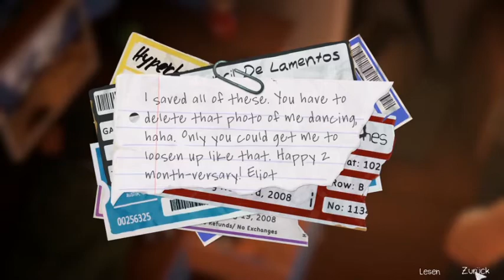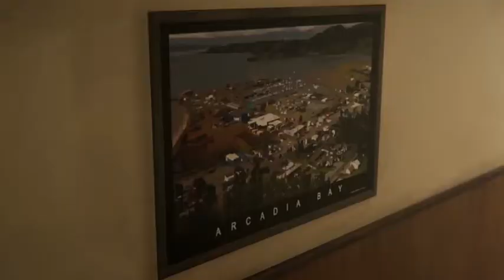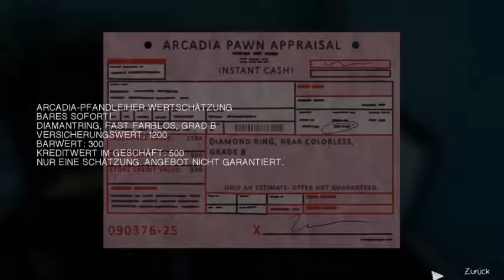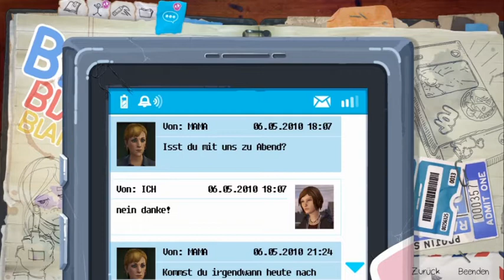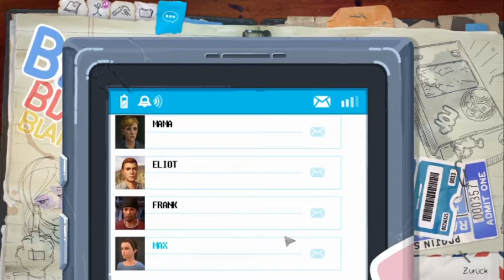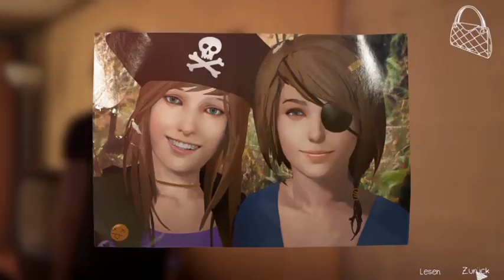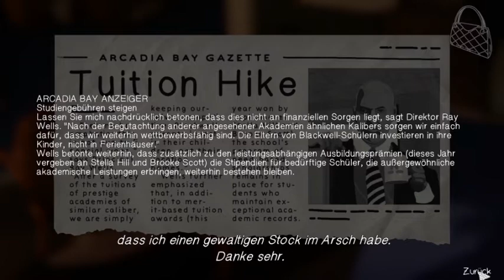Life is Strange-Before the Storm 🌪 Episode 1 / #3 [Gameplay][german/deutsch]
=ENTWICKLER: Deck Nine, Feral Interactive (Mac), Feral Interactive (Linux)
Wenn euch dieses Projekt gefällt,könnt ihr es gern liken und/oder kommentieren.Positiv wie auch negativ,aber dann bitte eine konstruktive Kritik bzw. nachvollziehbare,das fände ich super.

Vielen Dank

Aufnahmeprogramm: OBS Studio
Schnittprogramm: Magix Video Deluxe 2018 Plus